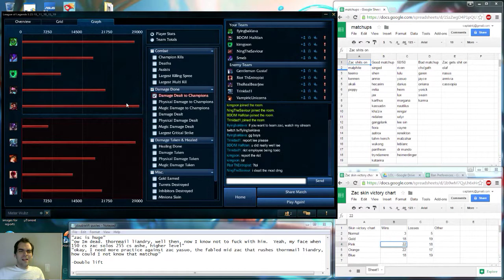zac vs trundle, top lane, diamond, with commentary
Step by step guide on how to troll the troll.